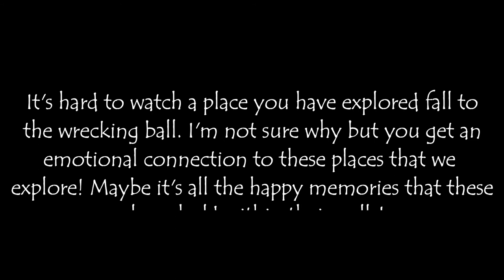Demolition of the Showcase Cinema in East Hartford Connecticut! R.I.P. Showcase CInema!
Opened June 27, 1973 as a 4-screen theatre and expanded through various renovations and auditorium divisions, it currently stands at 14 screens, 2 of which on the entrance side of the building are “new” – meaning the seats actually have cup holders. The other 12 are traditional big box types, a few have been subdivided, screens 7, 8, and 9 are the largest in the house.

A victim of National Amusements Buckland Hills this theatre was never crowded (unless the picture was sold out at the Palace or Buckland) and would usually show two Indian films (the only cinema in Hartford County to do so regularly).

A former ice cream shop in the cinema now sits closed up. The Showcase Cinemas were closed in 2006 and is in the process of being demolished. I am so glad I got to explore this beautiful cinema!! Here is the link for my explore...